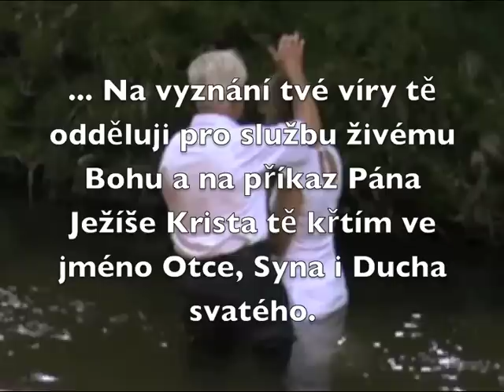Křest Farská louka 2011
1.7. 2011 se na závěr našeho rodinného tábora na Farské louce konal
v blízké tůňce křest Danky, Helči, Lucky a Marcely. Děvčata tak potvrdila svá rozhodnutí být součástí společenství věřících lidí a následovat Ježíše.